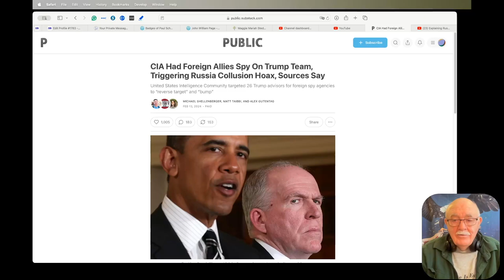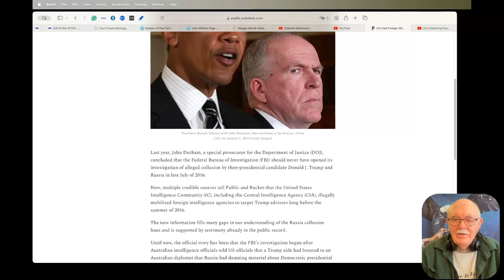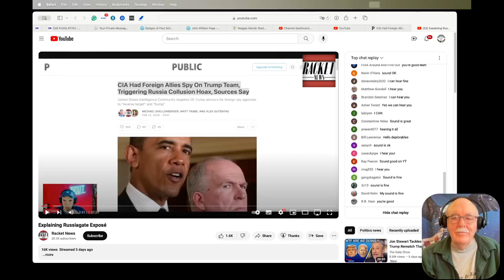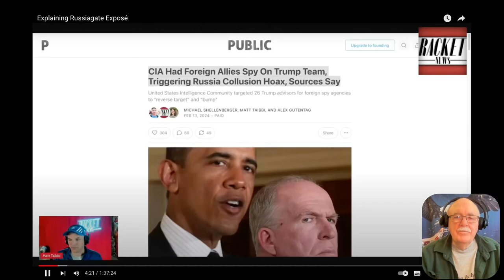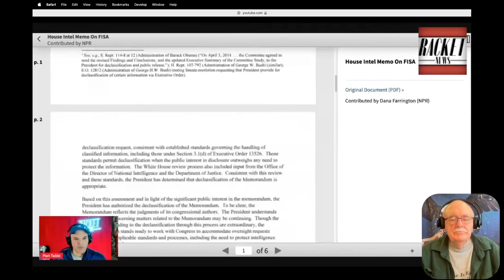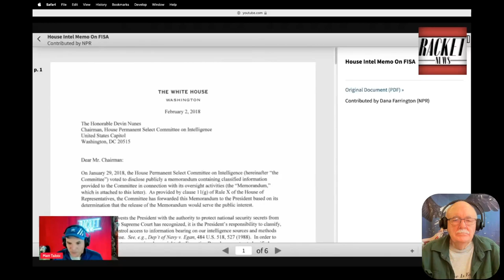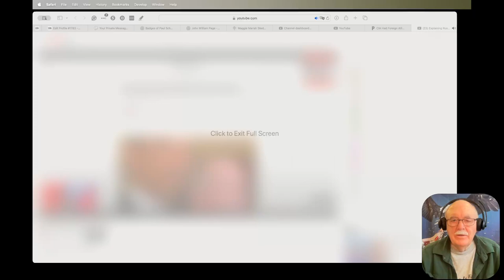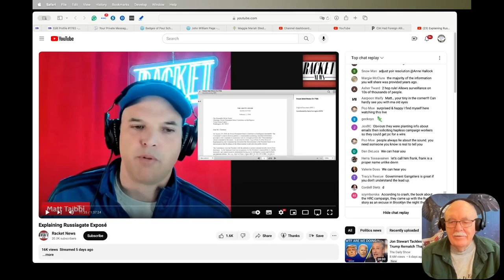Breaking News On Russiagate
It's disgusting that it took nine years for this news to come out. It's a symptom of how sick our news media is that they have been denying this story for so long.